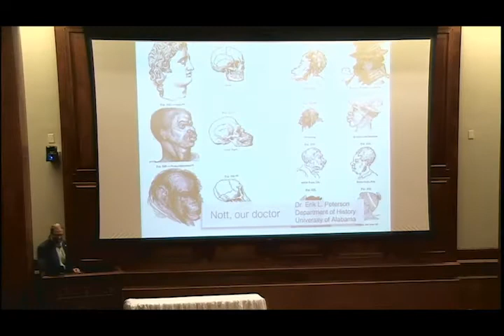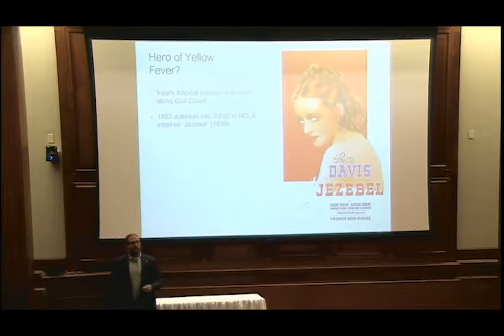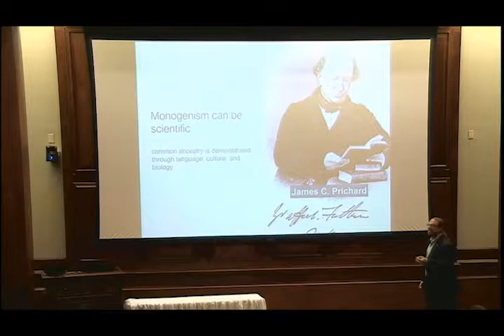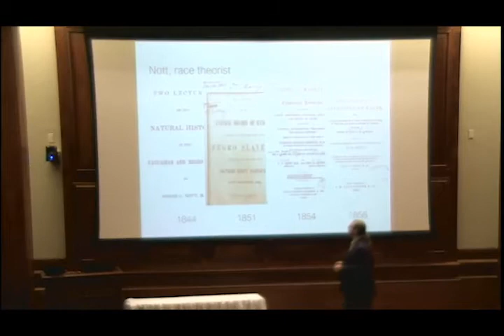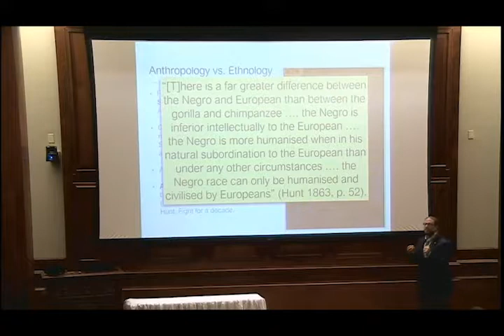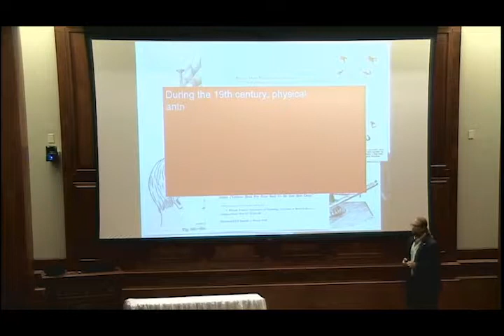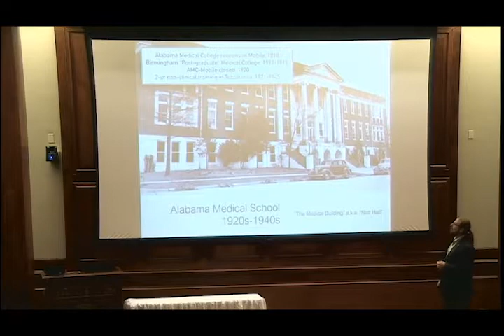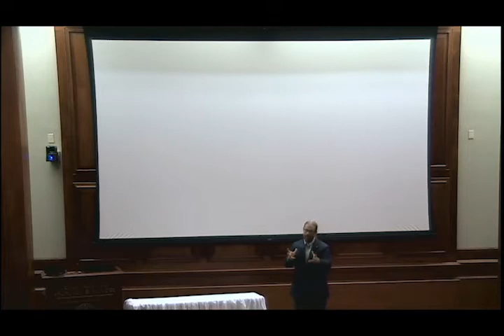"Nott, Our Doctor: How Medicine, Race, Religion, and Evolution Collide" by Erik Peterson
In the years before the Civil War, pioneering Mobile physician Josiah C. Nott (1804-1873) helped shape the medical profession both in Alabama and beyond. He established the Medical Association of the State of Alabama and took a leading role in the creation of a state medical school in Mobile. Nott was a staunch advocate of a scientific approach to medicine, and an important researcher on the spread of Yellow Fever, a disease which had killed four of his children.

Nott’s articles and books on what he considered the biological concepts of racial difference earned him both international praise and derision. This month, historian Dr. Erik L. Petersen  discussed Nott, his controversial views on race and evolution, and his role in the development of modern medicine.

Dr. Erik L. Peterson is assistant professor of the history of science at the University of Alabama, where he specializes in the history of race and biology. He is the co-host of "Speaking of Race," a cross-disciplinary podcast investigating the international story of race and science. Petersen’s recent article, "Race and Evolution in Antebellum Alabama," appeared in the book "Evolution Education in the American South" (Palgrave Macmillan, 2017). And his book with anthropologist Jim Bindon entitled "One or Many? A Brief History of Science & Race from Christopher Columbus to Today" is due to hit bookstores soon.

Admission to Food for Thought presentations is always FREE. The public is invited to bring a brown bag lunch. Complimentary